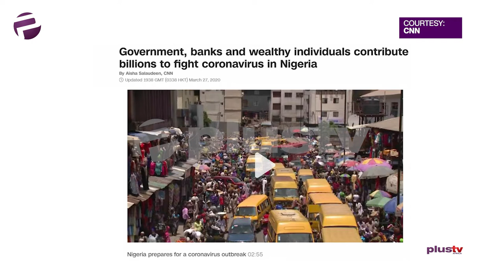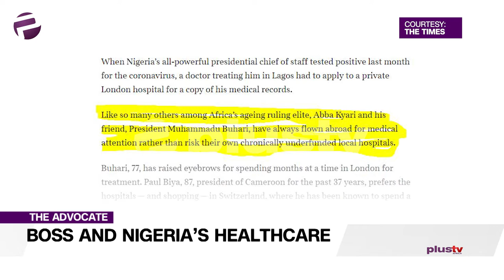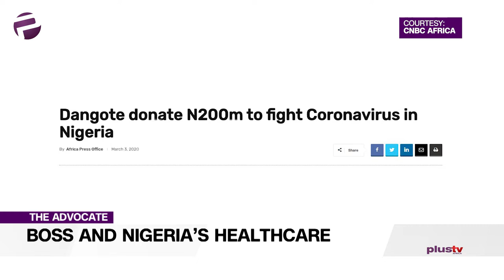Nigerian Government Negligence To Her Health Sector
Welcome to The Advocate on Plus TV Africa. Prepare to be shaken and stirred, no-holds-barred. With or without lockdown, the conversation goes on.

Chuka is an advocate for the Nigerian Healthcare system, is he a lone voice crying in the wilderness?

In all the pleading for help from private citizens by federal government, in a bid to stem any wild transmission that would lead to a pandemic within Nigeria, one is tempted to ask why in 60 years of existence, no government has found it fit to develop the health sector.